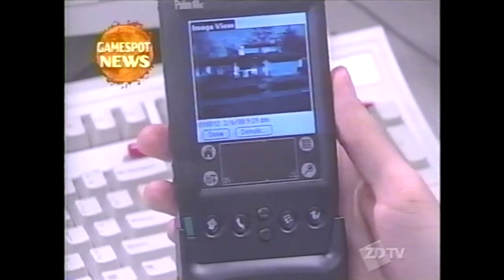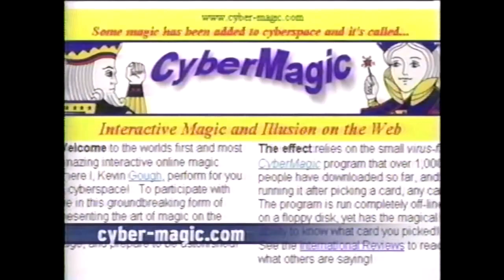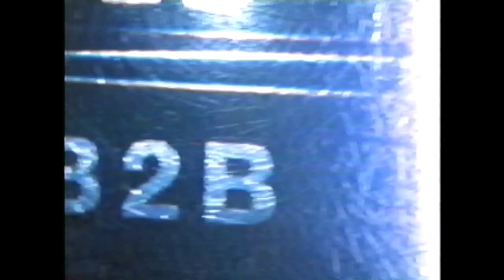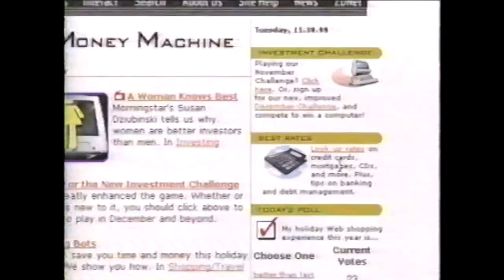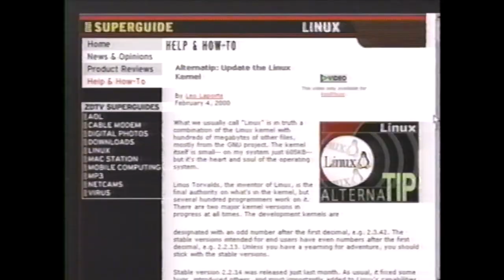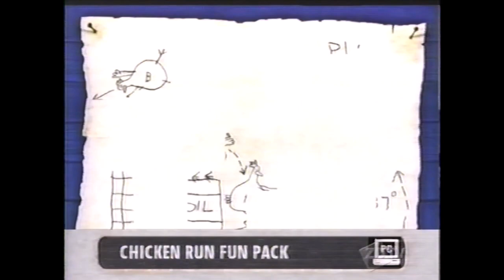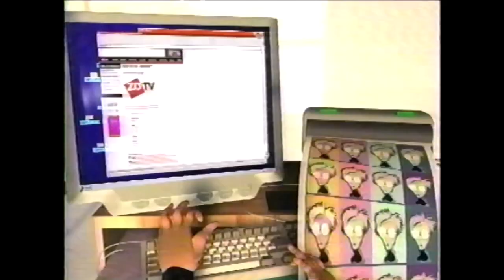Gamespot TV Full Episode Citizen Kabuto Dino Crisis 2 Diablo 2